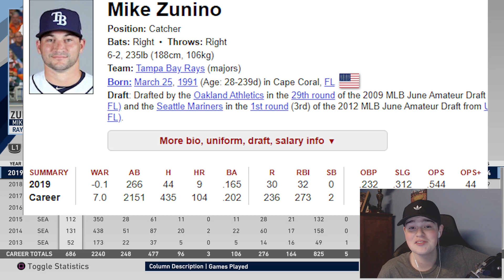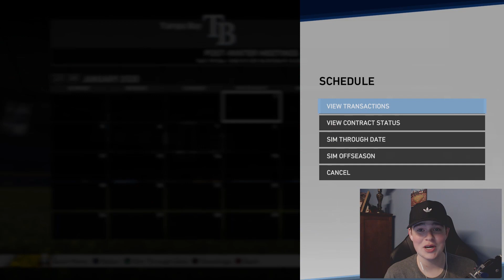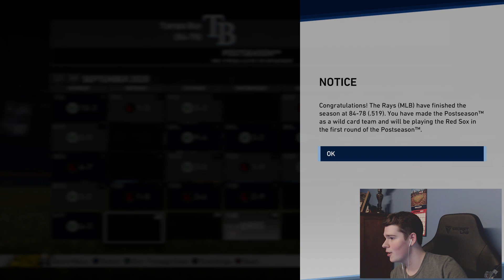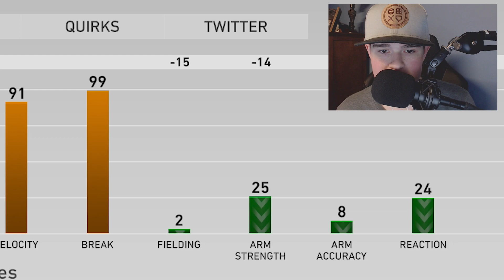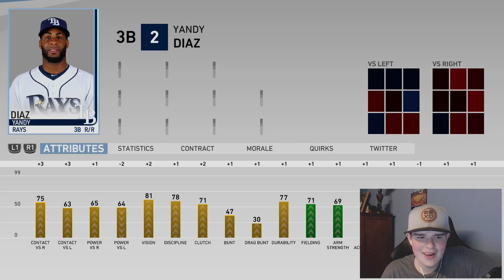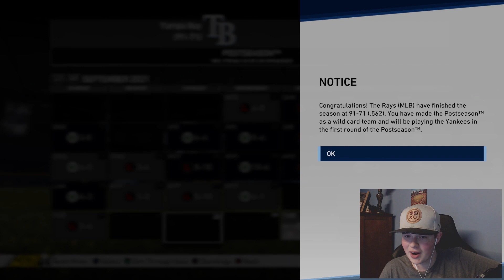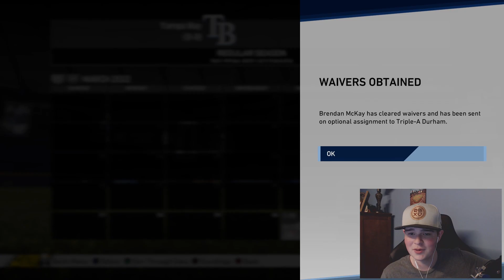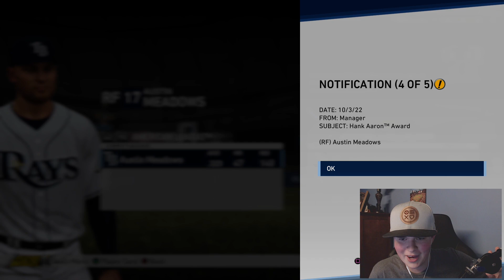TAMPA BAY RAYS OFFSEASON REBUILD! MLB The Show 19 Franchise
Don't forget to ring the 🔔 Bell to join the RGSNATION!

Checkout my entire setup on Amazon!